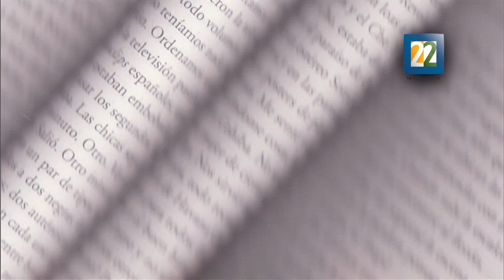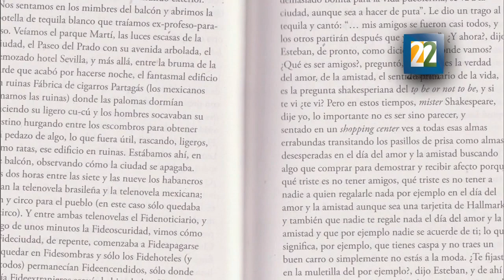Entrevista con Eugenio Partida por su libro de crónicas "Viaje"